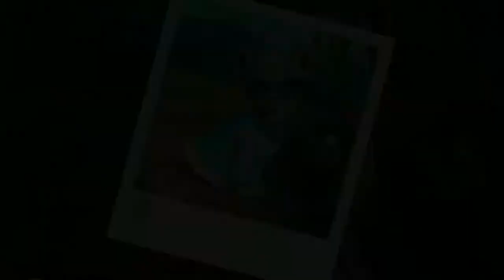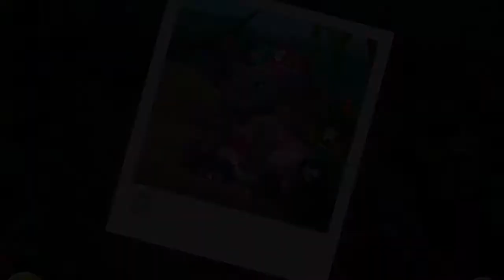Fun Animal Pet Care Bath Makeup Dress Up Kids Games Jungle Animal Hair Salon Android Gameplay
Bert And Ernies Great Adventures Dustbuters Bert And Ernies Great Adventures 2017
Hoopla doopla! Zap Gets Stuck-hoopla doopla! Hula Hoopla
Play School is an Australian Logie Hall of Fame-winning educational television show for children produced by the Australian Broadcasting Corporation. It is the longest-running childrens show in Australia, and the second-longest-running childrens show worldwide, after Blue Peter.
Channel: goo.gl/aIgxkx

An estimated 80% of pre-school children under six watch the programme at least once a week. It is screened four times each weekday on ABC Kids, at 6.00 am, 9.30 am, 12.30 pm and 3.30 pm (from 7 July 2014) and twice daily each weekend at 9.30 am and 3.30 pm.

The program celebrated 50 years of broadcasting in 2016. Many of the presenters remained with the series for lengthy periods, including Don Spencer (31 years), Benita Collings (30 years), John Hamblin (29 years), Alister Smart, (27 years), Noni Hazlehurst (23 years), John Waters (19 years) and Jan Kingsbury (15 years). While the show is written by preschool education experts, the presenters are all trained actors or musicians who can connect well with the target audience.
Play School began production on 18 July 1966 (three years before Sesame Street), and was based on a British programme of the same name. The first episode began transmitting that day, as the programme went out live. It has been produced continuously from this time. It has also launched the careers of several Australian actors and television presenters. Diane Dorgan and Don Spencer are the only regular presenters to appear on both the British and Australian versions, although Lorraine Bayly appeared in September 1972 as a guest storyteller on BBCs Play School. It was admitted to the Logies Hall of Fame on its 40th anniversary in 2006, in recognition of the strong influence the show has had on at least three generations of Australian children. Play School was the third show to enter the Hall of Fame in its own right, after Four Corners (1992) and Neighbours (2005). It was also the first childrens show inducted into the Hall of Fame.